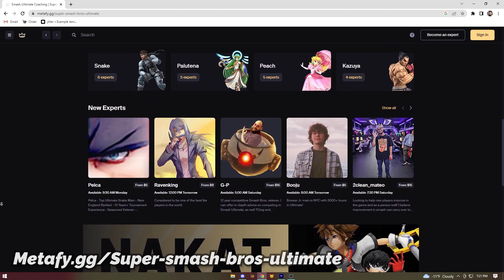The ULTIMATE Smash Bros Gift Guide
I know it's a little late to be posting a gift guide but hey, this guide is good for any time of year. Smash bros is decreasing in popularity but it's still one of the best selling games for the switch.

No matter what level of interest the person your buying for has, I've got you covered. Here's 9 gift ideas to SMASH it out of the park.

0:00-0:18 Intro
0:19- 1:18 Categories
1:19-3:17 Beginner
3:18-5:56 Intermediate
5:56-8:40 Expert
8:41-9:57 Power A Controller Slander
9:58- 10:26 Outro

Ethernet Adapter

(Cheaper Version)

Gamecube Controller (Japan Import)

Gamecube Controller Adapter

Capture Card